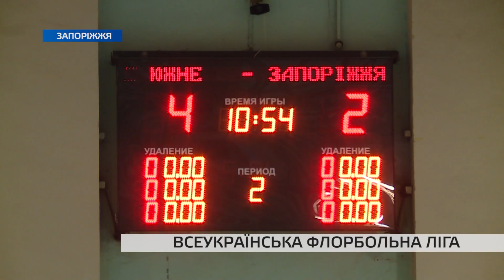В Запоріжжі пройшли флорбольні вихідні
Флоробльні вихідні у Запоріжжі. Для поціновувачів ключки та м’яча в Україні започаткували новий турнір — Всеукраїнська флорбольна ліга. Формат змагань подібний до чемпіонату Вищої Ліги. Спочатку кілька турів у різних містах, а потім матчі плей-офф за звання чемпіона Всеукраїнської флорбольної ліги.